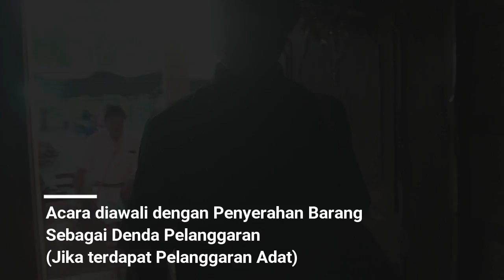Perkawinan Adat Amarasi (Lengkap), ENDINGNYA BIKIN BAPER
Video Perkawinan Adat ini disajikan secara lengkap tahapan demi tahapan sebagai bahan edukasi bagi kita akan keragaman budaya Nusantara terkhusus di wilayah Nusa Tenggara Timur